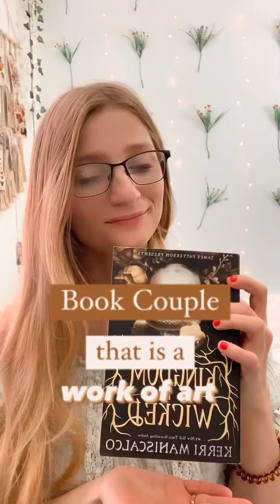Kingdom of the Wicked Aesthetic // Fan art of Emilia and Wrath